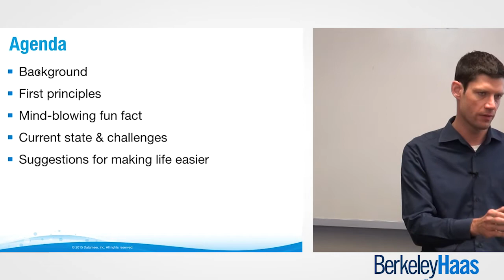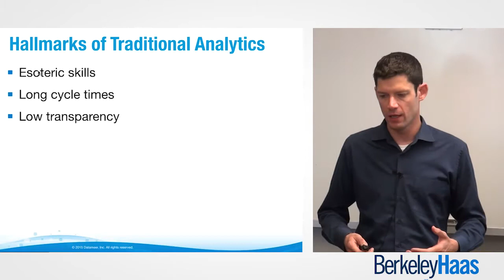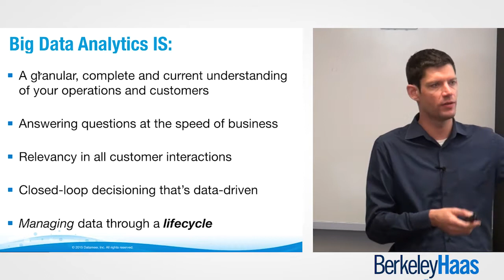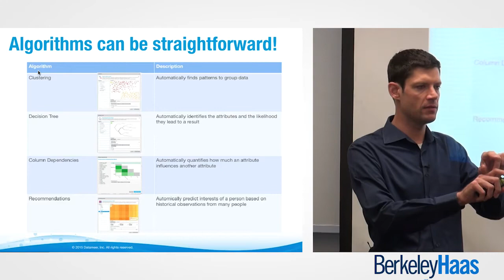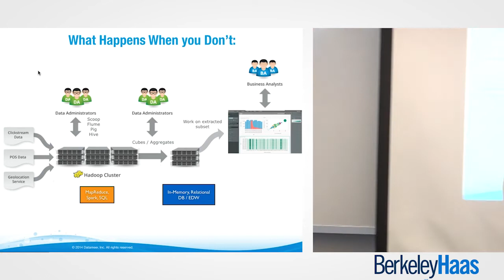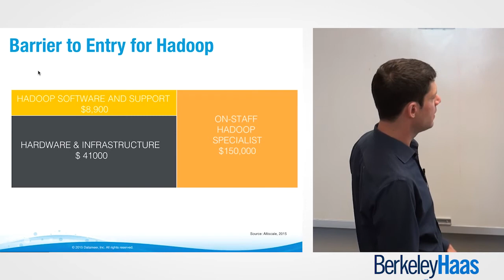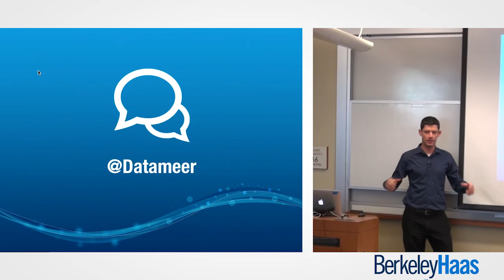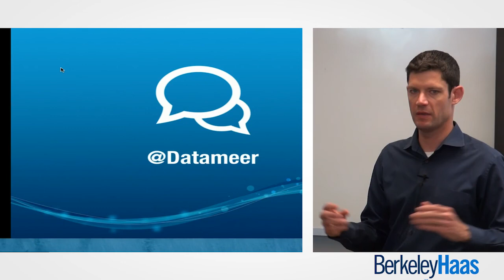Matt Schumpert: Data Science without the Scientist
Matt Schumpert works at Datameer.

Held at the Haas School of Business, University of California, Berkeley, the Data Science & Strategy Lecture Series examines the evolving role of "big data" and analytics in managerial decision-making.  In this playlist, lecture series host Prof. Greg La Blanc interviews industry executives and practitioners on key topics in data science, including data mining, machine learning, visualization, advanced statistics and more.